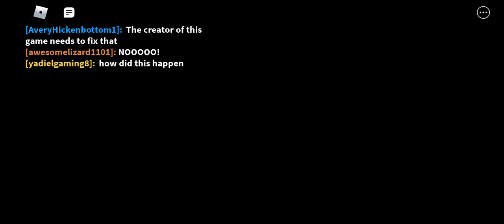kitty chapter 3 almost got the secret ending and found a glitch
today I play kitty chapter 3 and found a glitch were the remote didn't appear so please fix this gabstudios